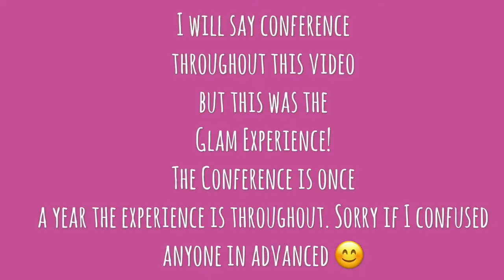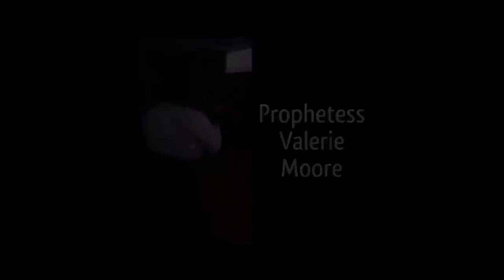Vlogg#1: The Glam Xperience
Hey Piinkstarz this was my first vlogg so bare with me if it isnt like the norm. I wanted to share a bit of The Glam Xperience with you all so I decided to try vlogging.  This was my 2nd time going and It was even more amazing than before. I took a lot of stuff out as it relates to me doing tooo much talking because I know that can be boring so kept it short but you will get the point.. I didn't get as much footage as I would have liked because I was mostly engaged in the service. But I will share what I do have and I know you all will enjoy. I will leave a link down below for you to see where GLAM will be next!!!

To keep up with these Grate Woman there social media info is down below

Evangelist Tiffany Morriar: Tiffany Morriar/ @TheTiffanyMorriarShow
Prophetess Geneses Warren : Geneses Warren /Geneseswarren1
Prophetess D' Wilford: MrsD' Wilford/ @dwilford
Prophetess Valerie Moore: Valerie Moore/ @prophetessvaleriemoore